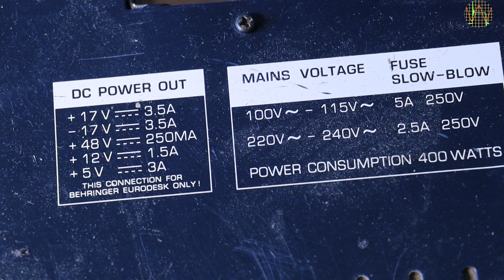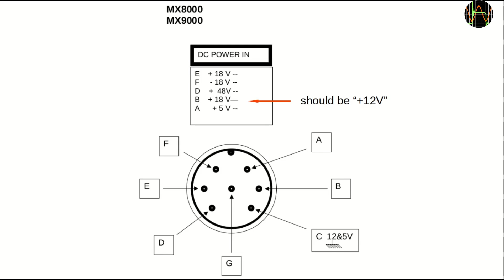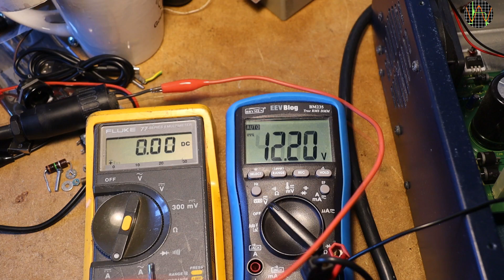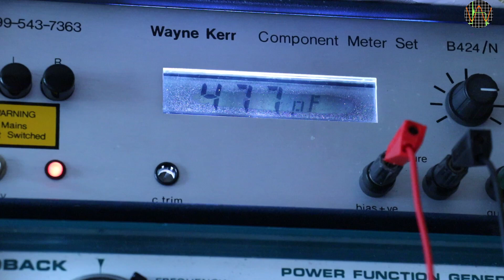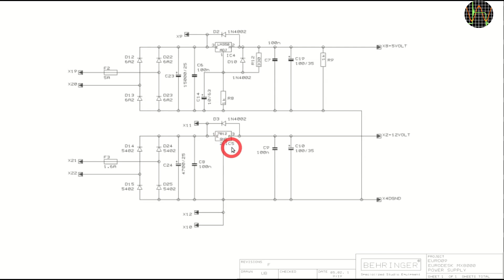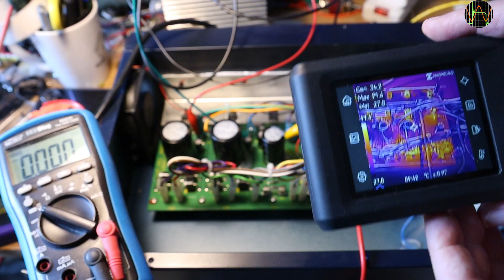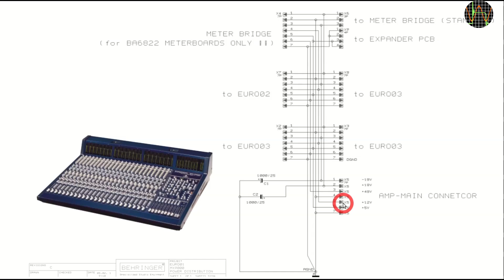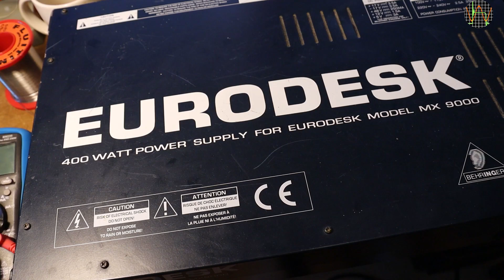183 - MX9000 EURODESK Power Supply Unit Repair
This is the power supply unit for a large mixing desk MX9000. While the power supply unit itself is a simple affair, this turned out to be quite an interesting repair

As a patron you get early access to all my videos as well as exclusive content.

0:00 Intro
0:57 Opening
2:42 First test
4:13 Bad capacitor
4:27 Cap replacement
8:12 Effect of the bad cap
11:01 Root problem: missing Earth
13:31 all fixed